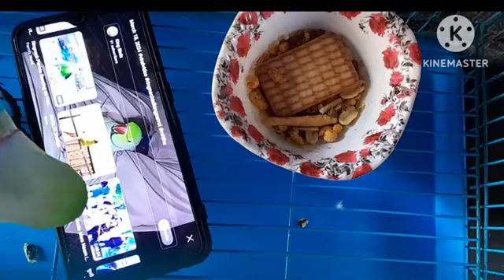Bolne Bala Tota || Talking parrot video